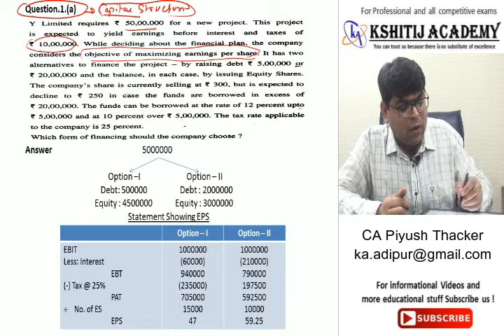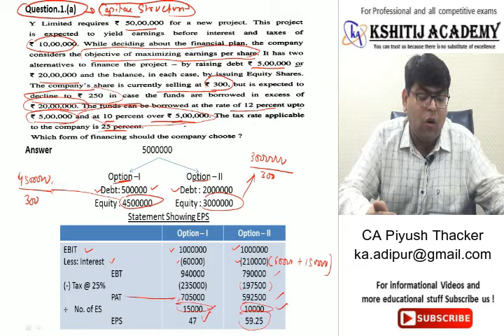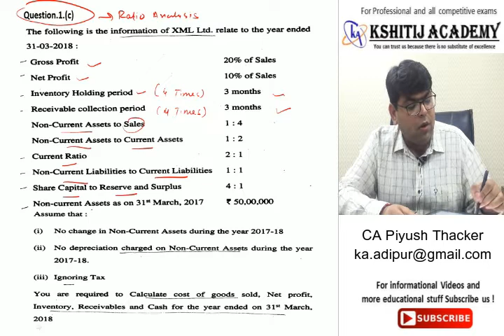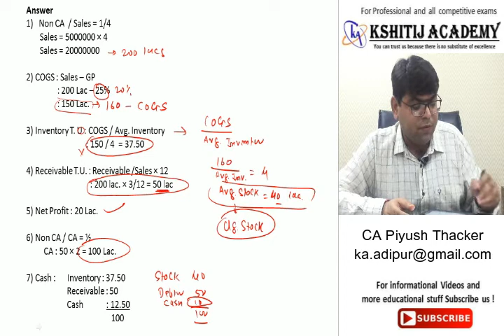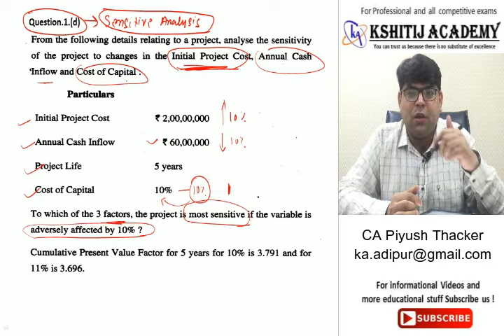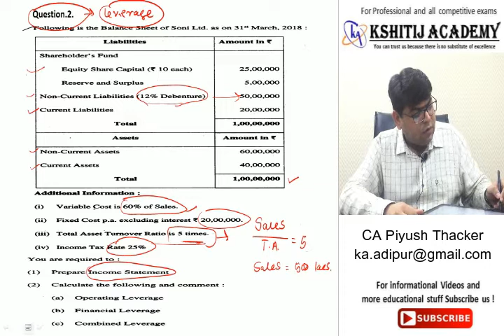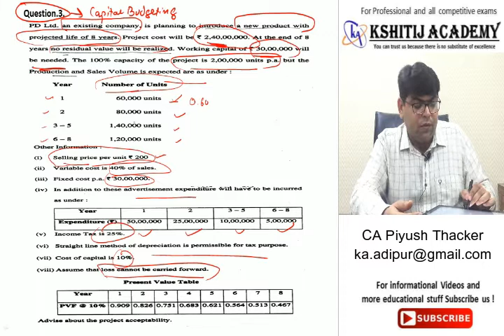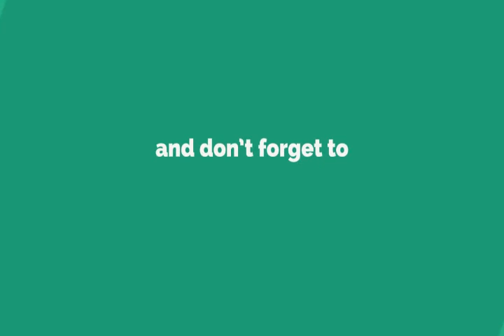CA intermediate Financial Management paper solution | Part-1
CA Intermediate Financial Management November-2018 Paper analysis and Solution with suggested answers. Full analysis of Intermediate paper of november-18 exam.

By: CA Piyush Thacker

Kshitij Academy.